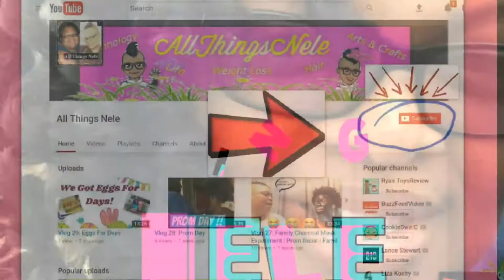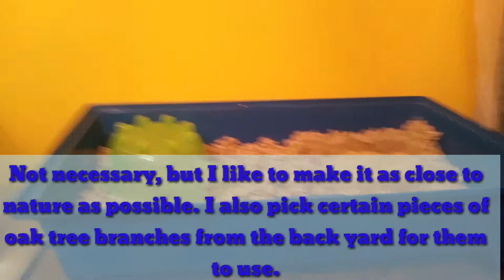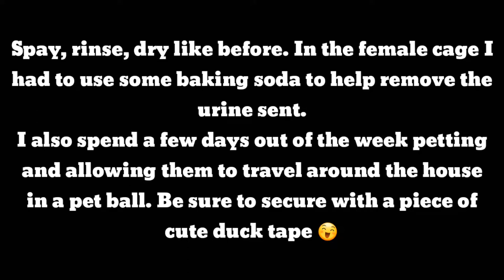Vlog 31: How I Clean My Cages In 20 Minutes + cage Setup| Teddy Bear Hamster Care |Small Animal Care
Note on how to care for your small animals. This applies to most small animals or cage critters. Be sure to have the biggest but safest cage as possible. Pay attention to the bar width. Buy the correct food for you animal.